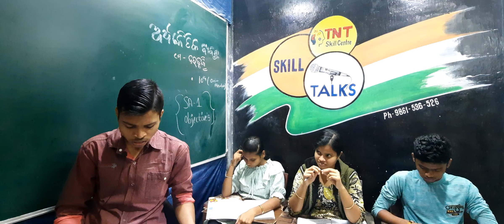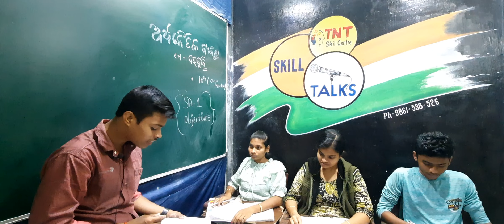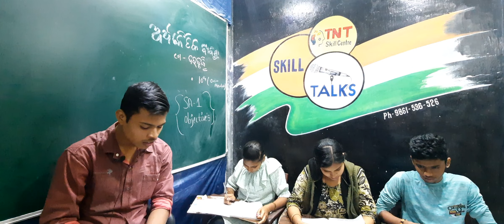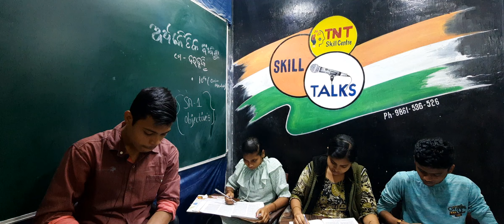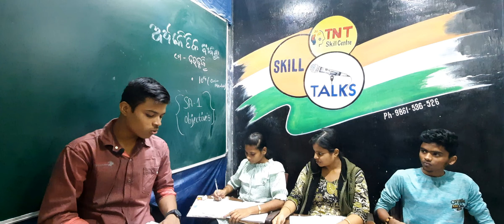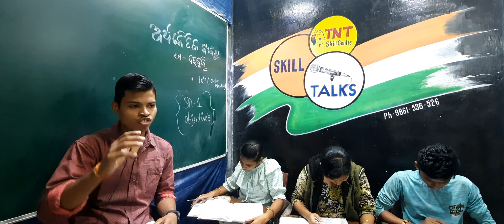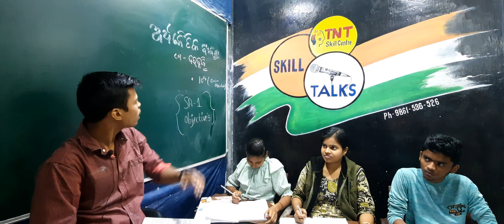28 November 2022